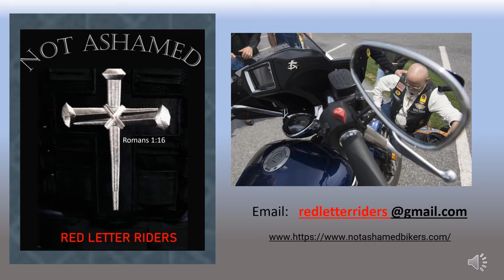PICK UP YOUR CROSS/DENY YOURSELF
VLOG 6  MID WEEK MINI MESSAGE  by the Circuit Rider
RED LETTER RIDERS OF THE NOT ASHAMED BIKER MINISTRY